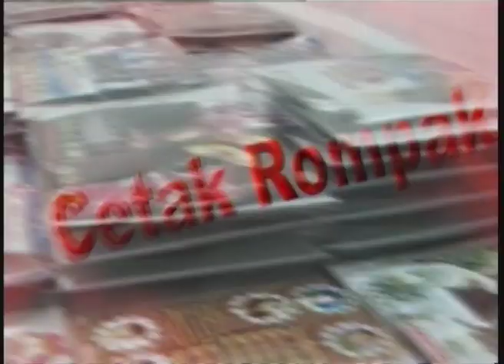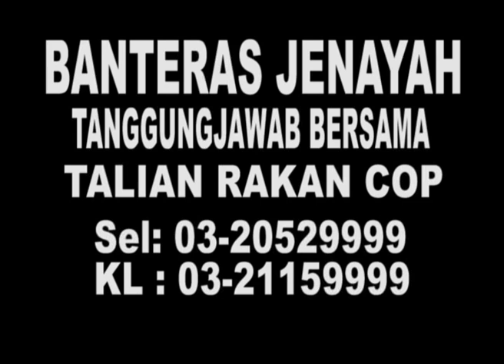MetronewsKL-Crimedesk-Bunuh...Penjenayah Ditahan Untuk Siasatan.